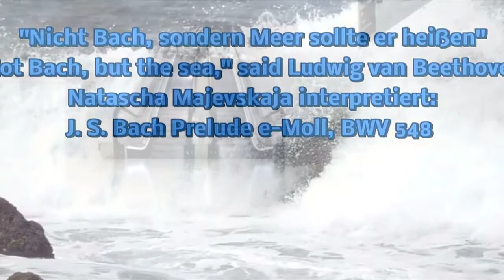From Creative to primitive - YouTube Algorithmus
Es gibt so viele gute Kanäle mit nützlichen Infos und Inhalten, die im Meer der belanglosen YT-Kanäle untergehen und nicht mal den Hauch einer Chance haben wahrgenommen zu werden. Entgegen der Kritik an Youtube möchte ich an dieser Stelle einmal ein großes Dankeschön aussprechen und hoffe, dass Youtube mit der Änderung seines Algorithmus wieder mehr Qualität auf die Plattform bringt. Jeder soll sehen was ihm gefällt und ich gönne wirklich jedem seinen persönlichen Erfolg, dennoch war es höchste Zeit, dass Youtube etwas ändert.